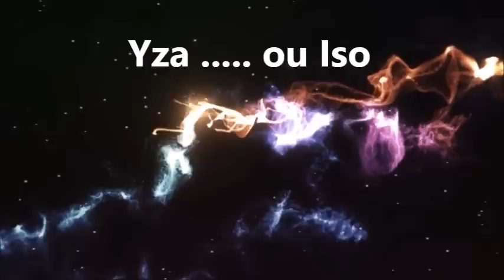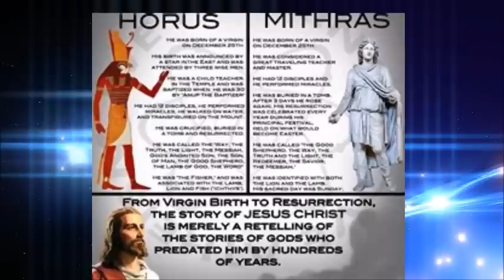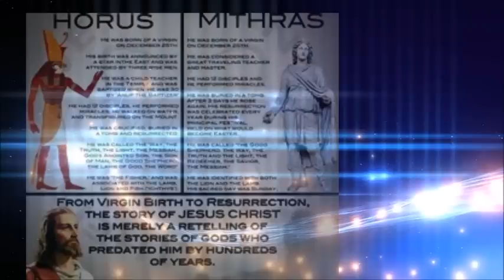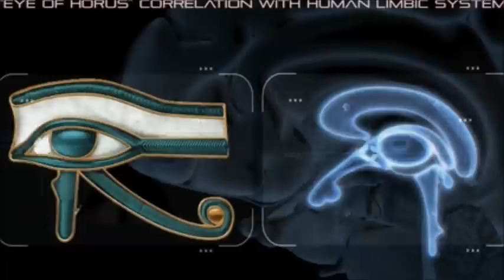Le grand mensonge matriciel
Avertissement: A regarder sans polarité. Dans cette vidéo des formes sont cassées et les choses sont vues sous un angle différent. Si cela fait du sens pour vous , si cela résonne vibratoirement en vous poursuivez, sinon ce n'est peut-etre pas encore le temps pour vous et c'est ok. ;)

J'expose des croyances mensongeres qui semblent anodines et meme bénéfiques au premier abord mais qui peuvent vous entravez dans l'astral.
L'homme doit savoir! Apres vous pourrez décider quel chemin vous prendrez.
Bon visionnement!
Iso V. Sinclair